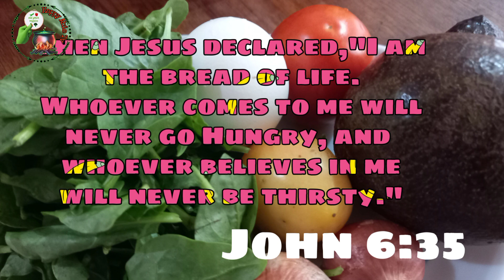LASAP ANG SARAP || Simple Living